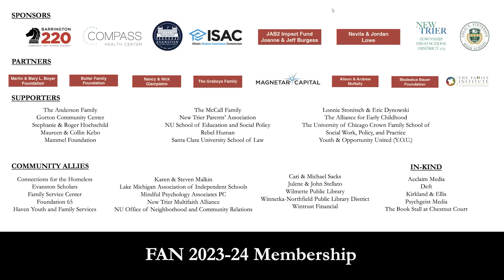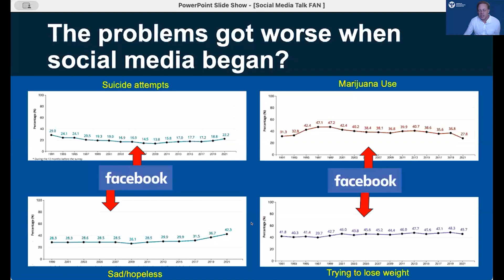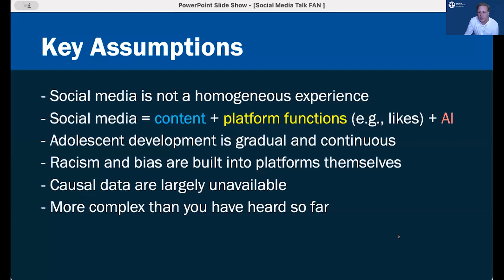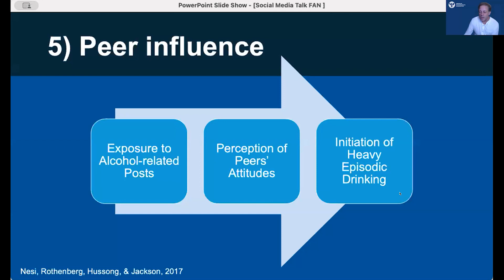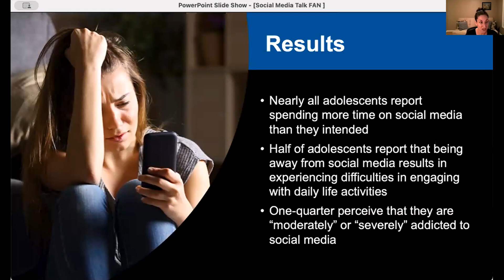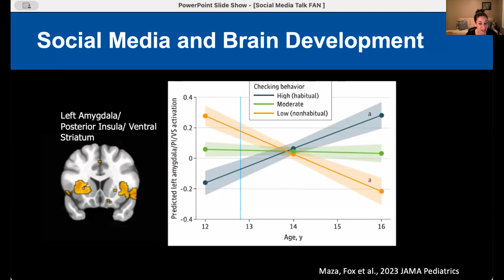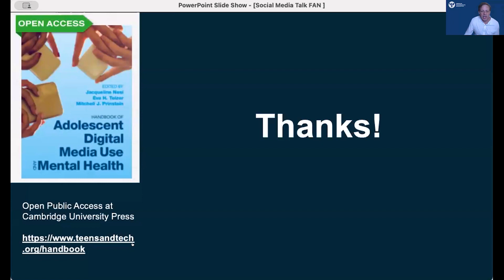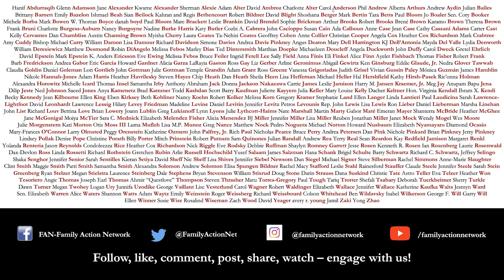Mitch Prinstein, Ph.D., ABPP & Eva Telzer, Ph.D.: Social Media and Adolescent Mental Health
FAN is excited to welcome back Mitch Prinstein, Ph.D., ABPP (FAN ’17), the Chief Science Officer of the American Psychological Association, and the John Van Seters Distinguished Professor of Psychology and Neuroscience at the University of North Carolina at Chapel Hill. Prinstein and his colleague Eva Telzer, Ph.D., a Professor of Psychology and Neuroscience at UNC, are the co-directors of Winston National Center on Technology Use, Brain, and Psychological Development.

For this event, Profs. Prinstein and Telzer will deconstruct the psychological science on youth technology and social media use. Using theories and methods from developmental cognitive neuroscience and developmental psychopathology, their work seeks to understand how adolescents’ social media use may confer benefits to psychological, social, and neural development. They examine topics such as social media addiction, associations with mood, digital stress, the effects of social media on lost social opportunities, peer influence processes via social media, and the way social media use may be associated with brain development in adolescence.

Prinstein’s research has examined interpersonal models of internalizing symptoms and health risk behaviors among adolescents, with a specific focus on the unique role of off- and on-line peer relationships in the developmental psychopathology of depression and self-injury. Telzer’s research examines how social and cultural processes shape adolescent brain development, with a focus on both prosocial and risk-taking behaviors, family and peer relationships, and the role of social media in youth’s lives.

Prinstein and Telzer will be in conversation with Claudia Welke, MD, a child, adolescent, and adult psychiatrist and the Chief Medical Officer and Co-Founder of Compass Health Center and Compass Virtual.